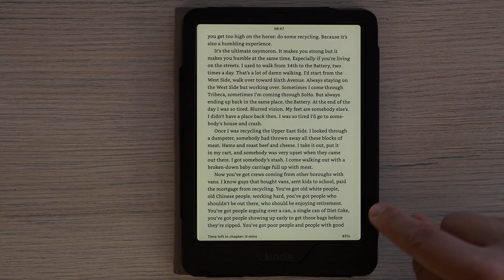Assistive Reader na Kindle Paperwhite - Text to Speech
Assistive Reader na Kindle Paperwhite odczytuje treść książki (Text to Speech)